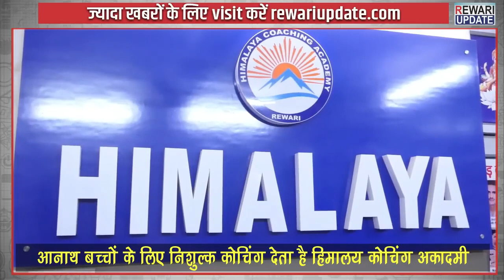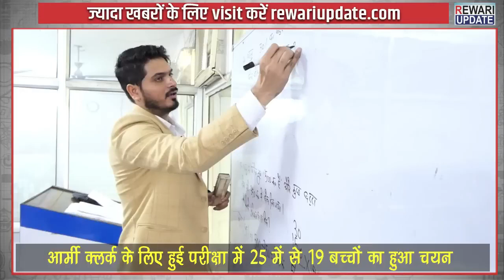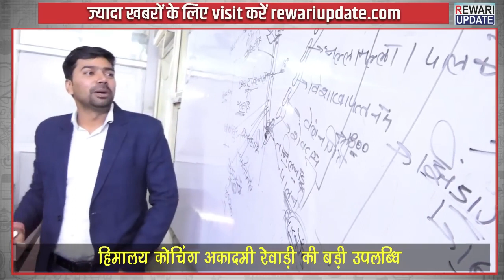Himalaya coaching Academy ने रचा इतिहास। Army clerk में 25 में से 19 बच्चो का हुआ चयन ❤️🤟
An institution for the preparation of all one day compititive examinations.